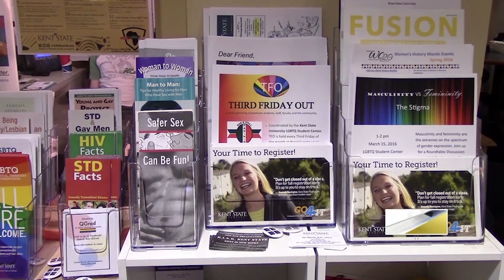Kent State University Plans to Open a New LGBTQ Dorm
Correspondent Alex Taylor has the story.